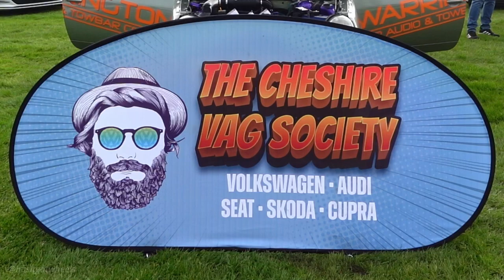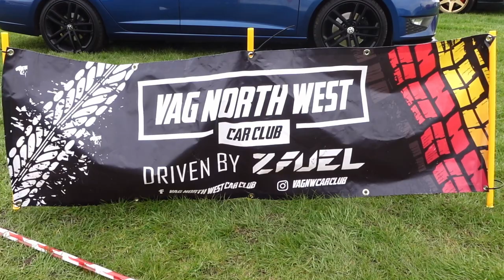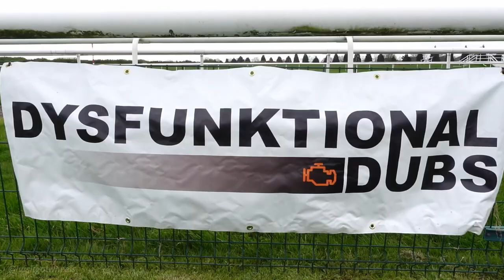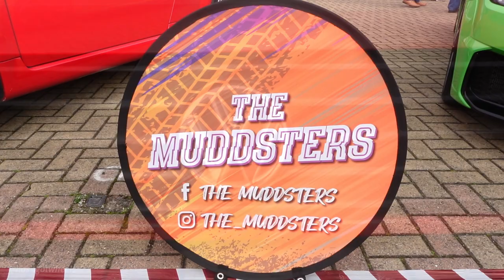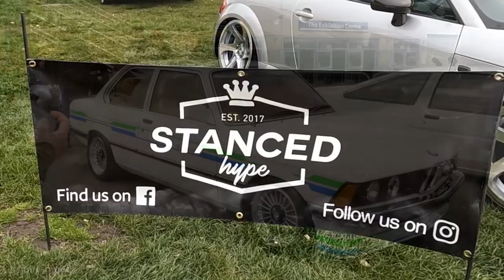VW & Retro Car Show Doncaster UK Club Stands & Outside Show Area Elsecar at the Races 2023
Clubs Stands - Cheshire VAG Society, VAG North West, Dysfunktional Dubs, Golf Appreciation Society, Classic VW Owners Club, The Muddsters, Kustom Car Club, Stanced Hype and MK1 Golf Owners Club plus many more cars on display outside at Elsecar at the Races 2023 VW & Retro Car Show at Doncaster Racecourse UK.

Motor World is the home of the world's biggest and best automotive parts, car care, and homecare brands. Over 70,000 products, from car care to car parts.